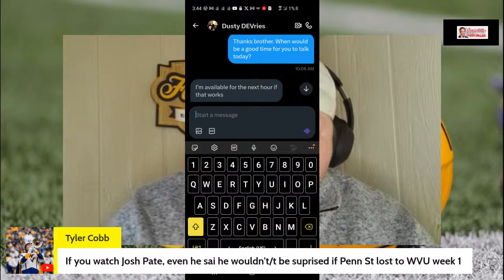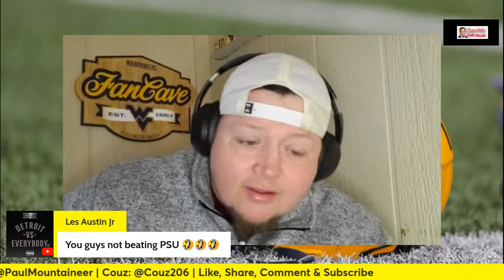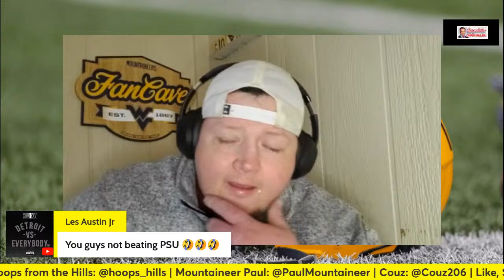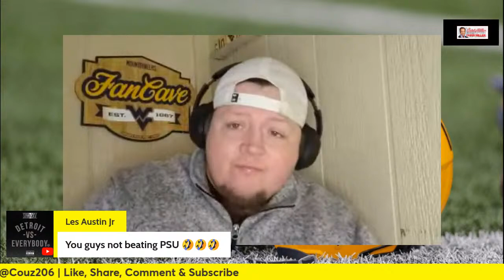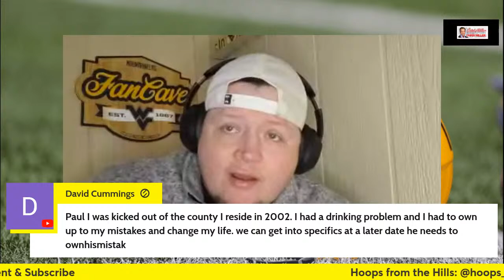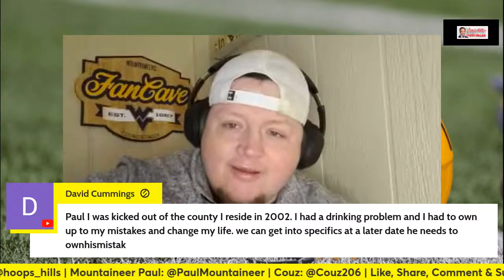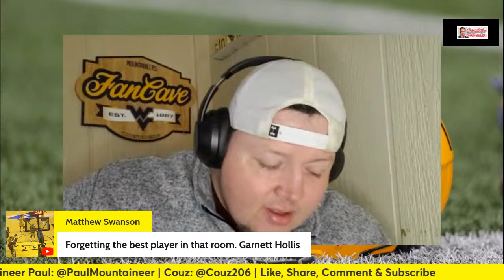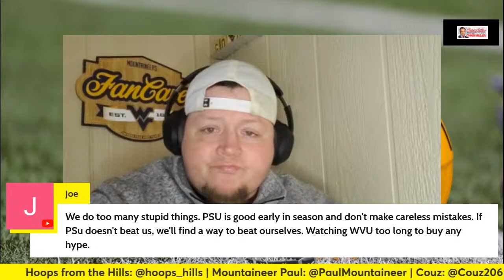Ja-quay Hubbard said what?? Payback for Penn State in August! MP Reacts!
Ja-quay H

Ja'quay Hubbard, on 3 guys before the game this past week, had alot to say about a certain matchup in August, proclaiming "payback" Is otw for the Nittany Lions when they come to Morgantown for game 1 of 2024. MP talks about that, and other Football news, on this episode of MPTF!

If you are a content creator, or would like to be, stream and record your content the same way Paul and Couz do; by using StreamYard. By using this link, you will be supporting Paul and Couz, while also getting the best streaming service anywhere. Want to create live streams like this?